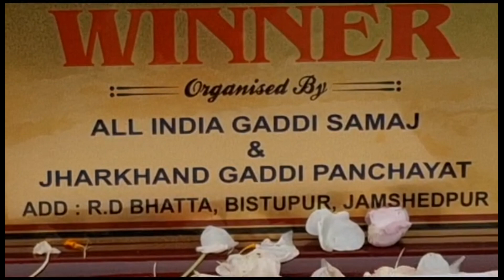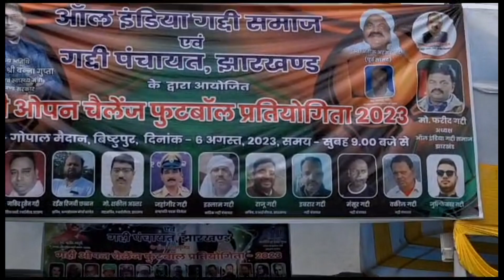गद्यी ओपन चैलेंज फुटबाल प्रतियोगिता - | 2023 | जमशेदपुर, झारखंड, भारत